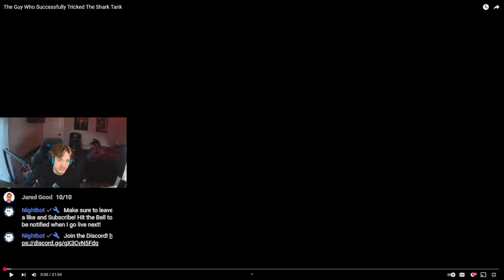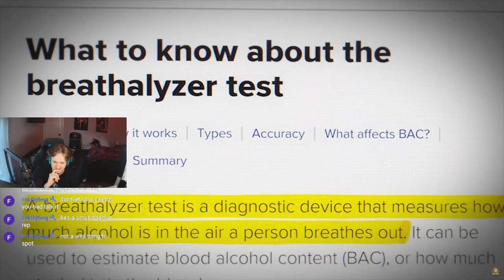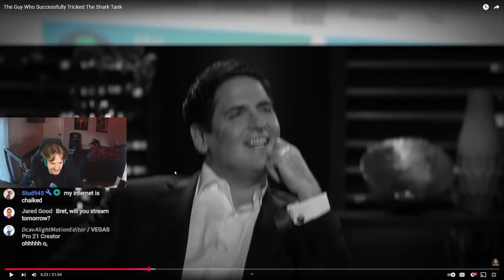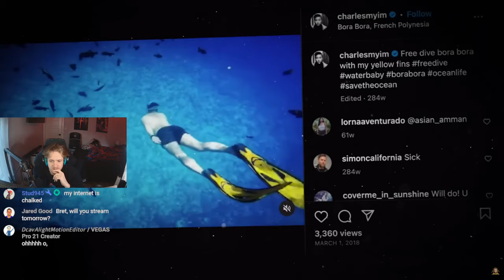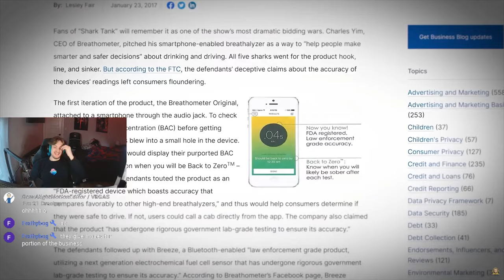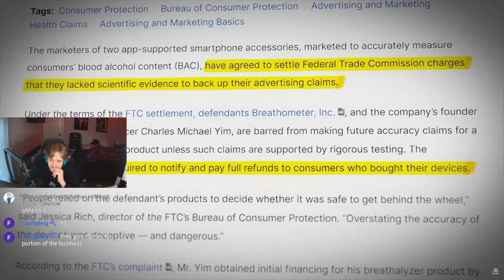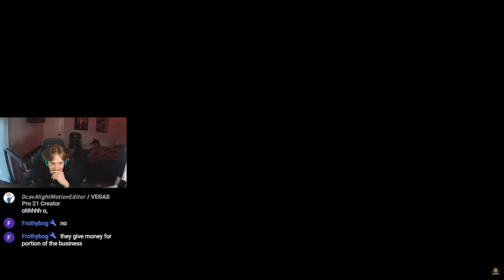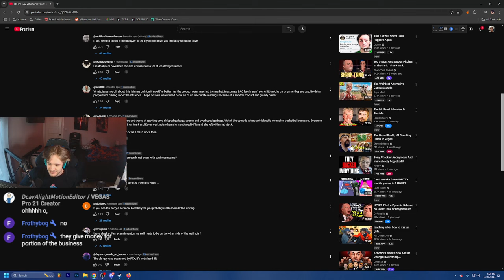The Guy Who Successfully Tricked The Shark Tank | REACT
Created By: @KiraTV1

Very good ideas, but managed so poorly... Millions of dollars lost due to his negligence and the lifestyle he wanted to live so badly could of lasted years.